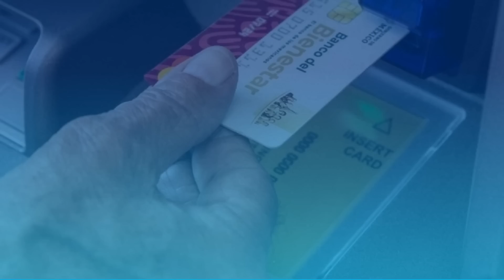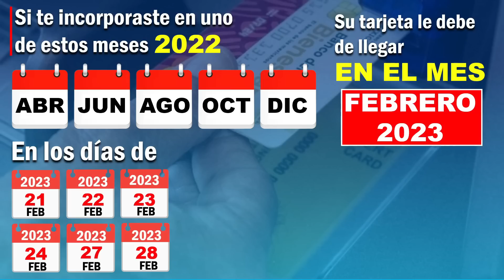ADULTO MAYOR TIENE PRIORIDAD PARA DEPÓSITO ¡TODO PARA EL NUEVO PAGO! 65 Y MÁS DISCAPACIDAD 2023.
Una noticia que todo pensionado tanto adulto mayor como discapacitado no se puede perder para asegurar el segundo depósito de su pensión 2023 por esto es de gran importancia tome nota de las siguientes fechas tanto para entrega de tarjetas como para depósitos de pensiones.